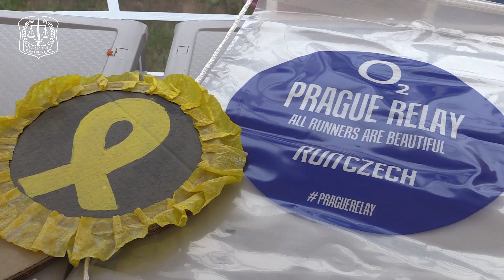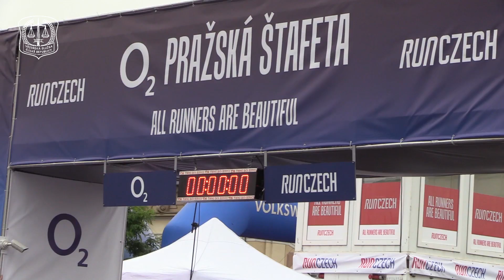Běh se žlutou stužkou 2018 vyvrcholil štafetami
Přes tři stovky závodníků se zúčastnily středečního Běhu se žlutou stužkou 2018, který se konal v rámci O2 Pražské štafety. Cílem akce je upozornit na složitou situaci osob s trestní minulostí. Bývalí vězni mají často potíže s hledáním zaměstnání nebo čelí různým předsudkům. I to je podle odborníků důvodem vysoké recidivy (aktuálně dosahuje v ČR 70 %). Na připomínku toho, že si osoby s trestní minulostí zaslouží druhou šanci, vyběhl na start závodu O2 Pražská štafeta rekordní počet závodníků. V sérii závodů Běhů se žlutou stužkou letos vyběhlo rekordních 450 běžců, z toho 18 bývalých a 25 současných vězňů.